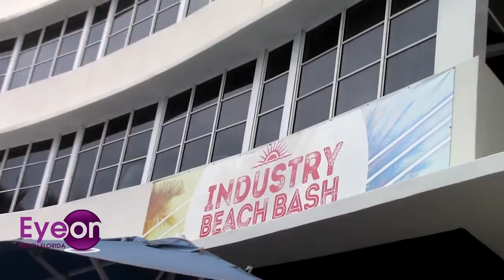Clevelander South Beach Industry Bash